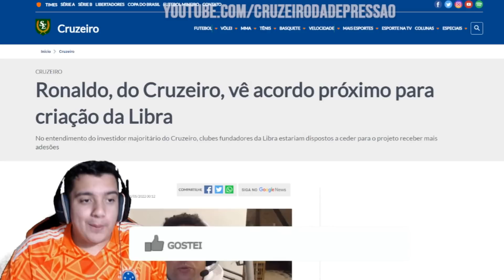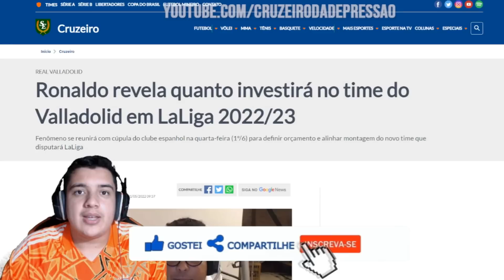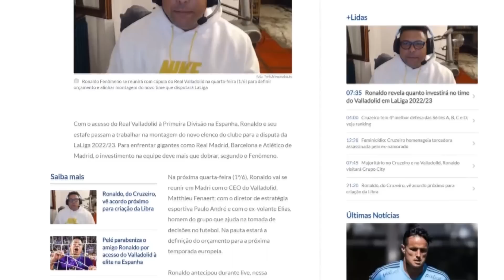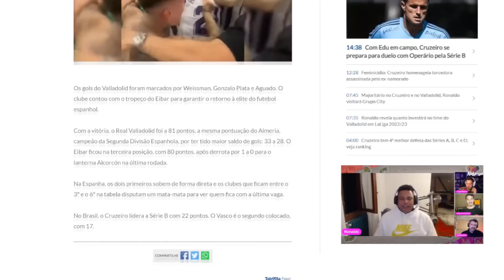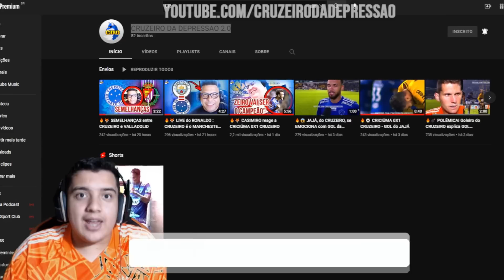🔥🦊 quanto o CRUZEIRO vai GANHAR com o ACESSO ?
✔️ TT : @CruzeiroDepre1
✔️ FACE : @CruzeiroDepre
✔️ INST4 : @cruzeirodepre